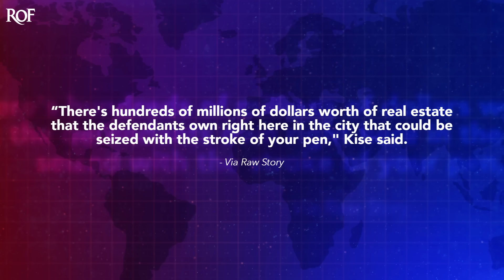Trump's Lawyers Make Huge Mistake During Bond Hearing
Donald Trump may have secured a minor victory in court on Monday during a bond hearing, but they had to give up everything to secure that victory. Trump's lead lawyer told the court that even if the bond company can't pay the amount, the court could always just start seizing Trump's assets in New York. The prosecution immediately agreed with that condition, and the judge gaveled it in as official. This was not a smart move by Trump's legal team, as Ring of Fire's Farron Cousins explains.

So the Hush Money trial in Manhattan is not the only hearing that Donald Trump has had this week. Obviously on Thursday he's got the big one in front of the Supreme Court that he's not allowed to attend. But also on Monday was the hearing with Judge Arthur Eron about the bond payment that he made through Knight's Specialty Insurance Company, which of course is owned by a good buddy of his. They put up the $175 million bond. And then of course, New York Attorney General Letitia James had raised a bunch of questions about some of the problems the company had with the judge, to the point where the judge had said a couple weeks ago, we've gotta do a hearing on this. And as I said, they did the hearing on Monday where the judge eventually, after many, many concessions from Trump's people said, okay, I accept the bond.

So a couple of the concessions that Donald Trump's lawyers made, and this was actually one of the big issues brought up by Letitia James, was that originally the bond was put forward and Trump backed it up with an account with the money in it, but he still had access to the cash. So even though that cash was backing the bond, Donald Trump could have still, in theory, withdrawn the cash. He could have moved it, he could have made massive purchases, and that under New York law, totally not allowed. So one of the concessions they made is, okay, we, we will not touch the money. Trump will not touch the money. Nobody can have access to it at all. So they made that concession. The second concession they made is that okay? Also, you know what, we will at your request, give you monthly updates on the financial status.

We'll tell you how everything is, we'll show you what everything is, we're not gonna touch it, and we'll give you proof every month that we didn't touch it. Judge said, okay, but what really sealed the deal was that Donald Trump's lawyer, Christopher Keese, decided to just give up the farm. Because at one point during a back and forth where, you know, the prosecutor's office was like, Hey, this bond is not acceptable. We don't know if he's actually got the money. Trump's lawyer ke jumped in and said this, there's hundreds of millions of dollars worth of real estate that the defendants own right here in the city that could be seized with the stroke of your pen.

Oops. Because it was shortly after that that, uh, uh, the judge says, judge accepts it, and court is adjourned. So here's what happened. Let me explain that to you so that you understand the significance of what Trump's idiot lawyer said. He said, listen, even if the guy touches the money that's backing the bond, right, even if they can't pay it, don't forget he has so much property around here that you could just, you know, sign off on it and you could just start taking it from him right now if you wanted. So what's the big deal? And

At that point, the prosecution agreed. They were like, you know what? Yep, we're good. And the judge was like, fantastic. We'll do it. I'll hold you to your word, gavels it out. Done. So Trump's lawyer has now given the court the green light to, if Trump doesn't pay, you guys can immediately start seizing his assets. The judge accepted that, like that was an argument from Trump's lawyer. It was essentially an offer made to the court. And the judge said, deal so Oopsie daisies, you probably shouldn't have said that because you were already like, good to go, but you added that.